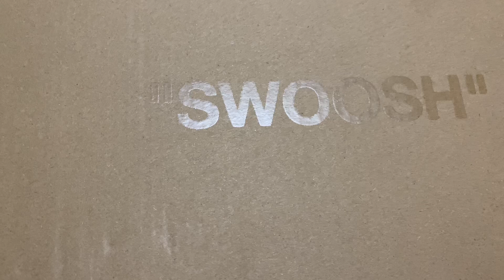Off White Vapormax 🔥(Watch Whole Video)